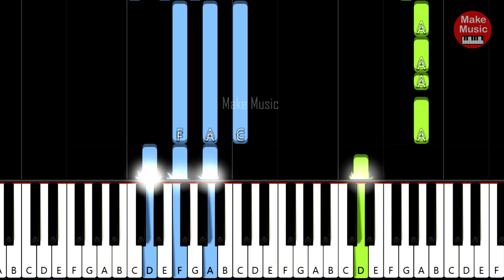GORE GWIAZDA JEZUSOWI 🎹🎄 Piano Tutorial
Zobacz jak zagrać kolędę " Gore Gwiazda Jezusowi" na pianinie.
Bardzo łatwa wersja z akordami dla początkujących.